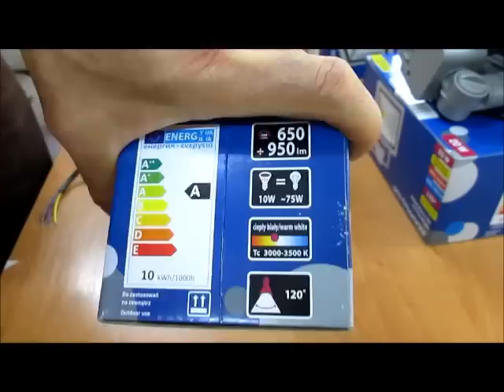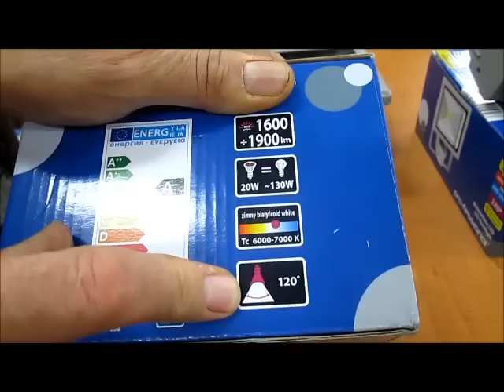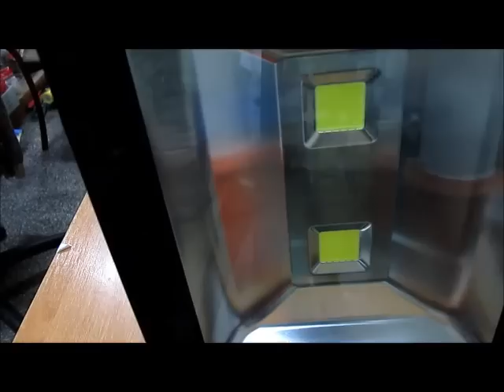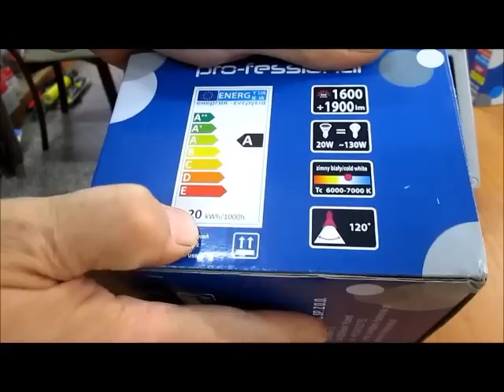Naświetlacze Led - opis